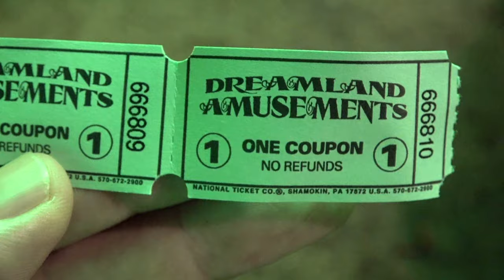Christmas 2018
This year we went to my sister's for Christmas Day! We watched Bubba and Bucky unwrap presents, Nancy gets and reviews her new hair dryer, Dick and Caroline compare bellies, and we take Kennedy to see some Christmas Lights!